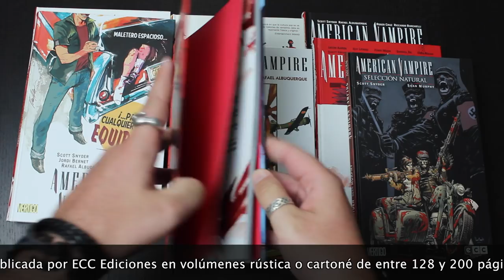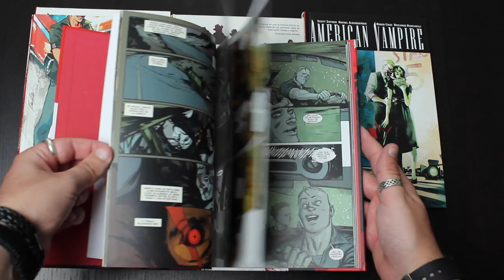Cómics en 2 Minutos: American Vampire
Análisis en 2 minutos de la serie de cómics 'American Vampire'. Un cómic de terror creado por Scott Snyder y Rafael Albuquerque que ha logrado hacerse con el Premio Eisner a la "Mejor Serie Nueva" en 2011.